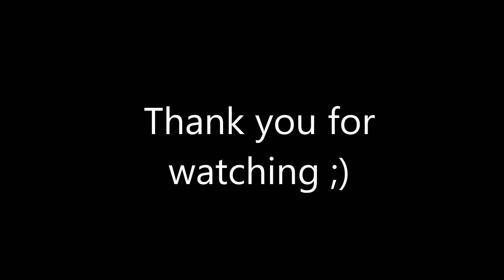Review: Coloressence aqua makeup base ( + lil bit extra talk:P)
Hello beauties!
If you have already seen the video then plz do comment down and show me your support.Please do tell me if there are any lighting issues for this spot or this place is cool to continue witg. You can also give your suggestion. I'am gladly open for them too.
Aannnnddd if you havent seen this video yet...do watch it and tell me your opinion.
Your feedback and response would really make me happy:)
Also I hope you like all the videos and they are helping you:)
Meet you on next monday
God bless:)